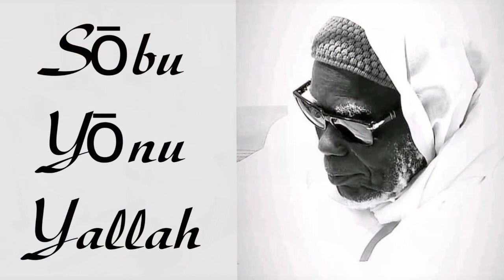Korité 2019 Message Du Khalif Serigne Mouhammad Mountaqa Bachir Mbackè !!!